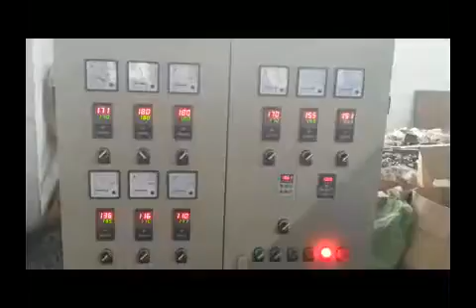PE Physical Foam Net Making Machine